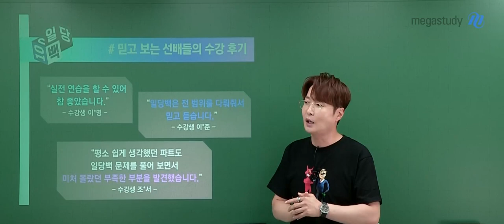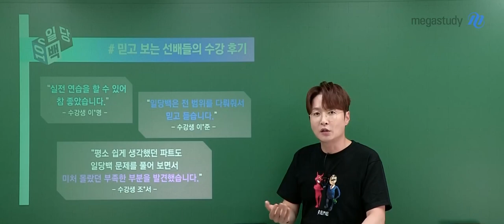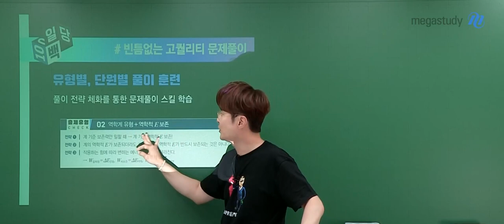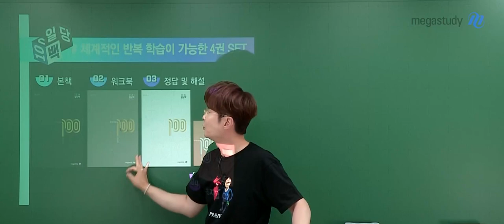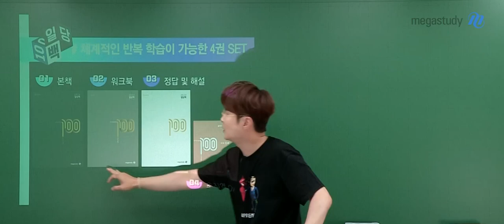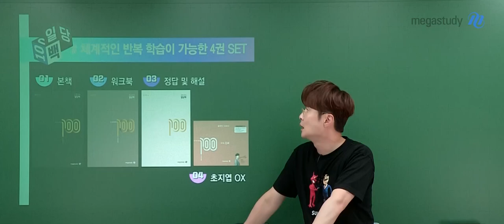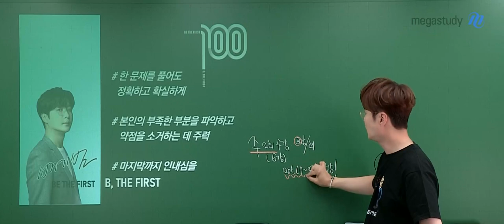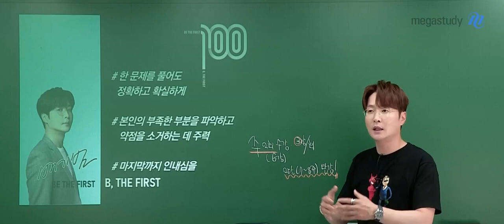[메가스터디] 물리학 배기범쌤 - [물리학l] 2024 일당백 수능 Master OT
물리학 배기범 선생님의 [물리학l] 2024 일당백 수능 Master OT 영상입니다.